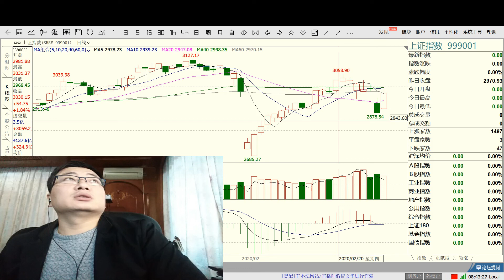道琼斯大反弹 华尔街期待降息 中国a股出现强势护盘 人民币汇率强势 中国卖出千亿美国国债